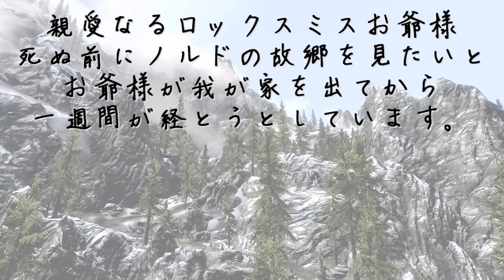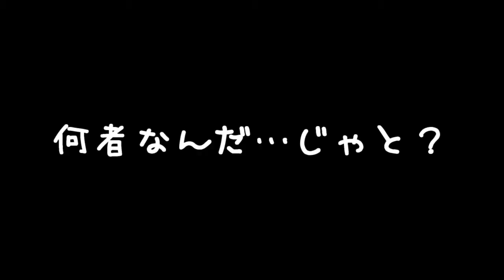ロックスミスおじーちゃんのスカイリム探訪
死ぬ前にノルドのふるさとを見ておきたいと、シロディールからスカイリムにやって来た錠前師のロックスミスおじーちゃん。
内戦が勃発し、危険なスカイリムで、おじーちゃんはふるさとを満喫できるんでしょうか。

Creation Kit, Construction Set, MS Paint, Windows Media Player

MODs
※実際はもっと多くのMODを使用していますが、音や映像に乗らなかったもの、キャラクター作成に使用しなかったものは省かせていただきました。微妙なものは省いていません。